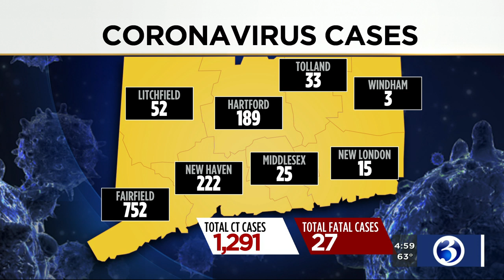VIDEO: COVID-19 cases continue to climb in CT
COVID-19 cases have risen to 1,291 in CT with 27 deaths.